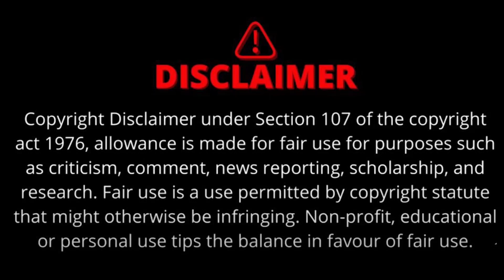Guna सांसद KP Yadav पर चोरी छिपे उद्घाटन करने का आरोप | Video viral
फीता काटते ये हैं सांसद केपी यादव...और केपी यादव जिस जगह फीता काटकर उद्घाटन कर रहे हैं वो जगह है पासपोर्ट सेवा केंद्र। लेकिन खबर ये नहीं है कि सांसद ने पासपोर्ट सेवा केंद्र का उद्घाटन किया है...खबर तो ये है कि सांसद पर चोरी छिपे पासपोर्ट सेवा केंद्र का उद्घाटन करने का आरोप लगा है। जी हां...सांसद केपी यादव पहुंचे तो पासपोर्ट सेवा केंद्र का निरीक्षण करने थे...लेकिन अचानक पता नहीं क्या सूझा की फीता की काट गए।
kp yadav, guna, guna news, jyotiraditya scindia, madhya pradesh, mp news
वीडियो अंत तक देखें | धन्यवाद |

The Sootr
Atarangi Media house private limited
3, Indira Press Complex,

THIS IS NOT A TAX RECEIPT OR INVOICE